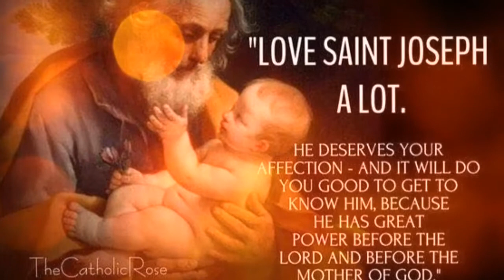St.Joseph Traditional Songs _Tamil